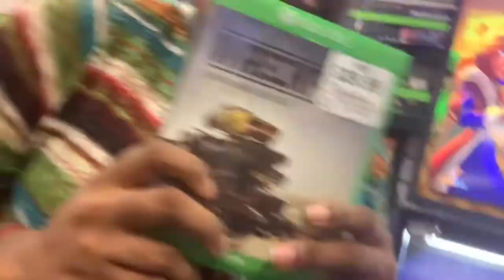|Ky’Mas Day 21| Christmas shopping for Babe